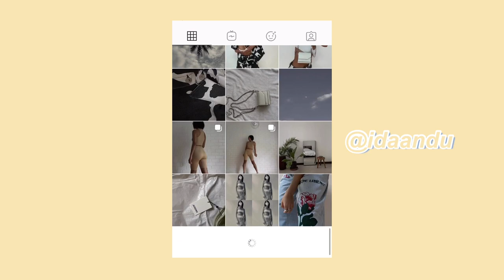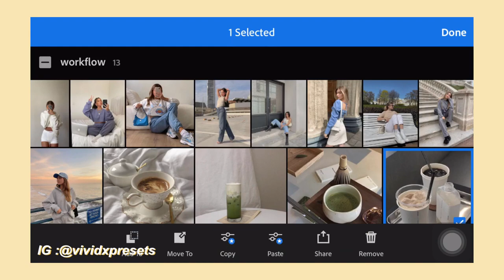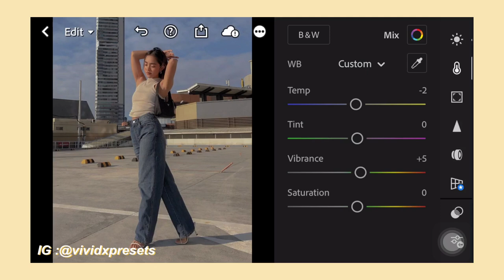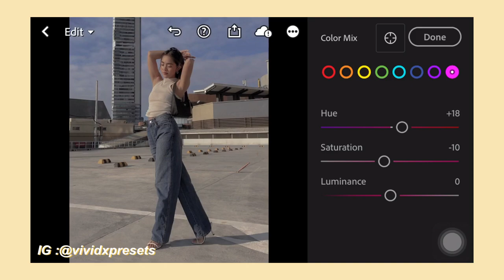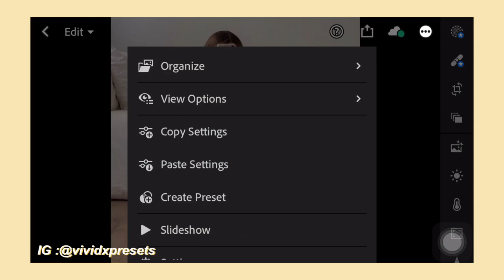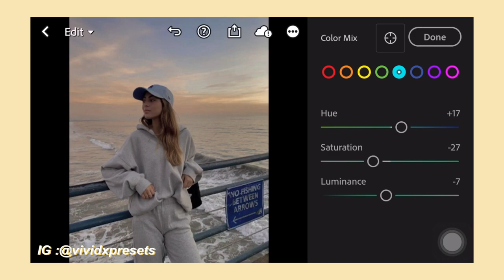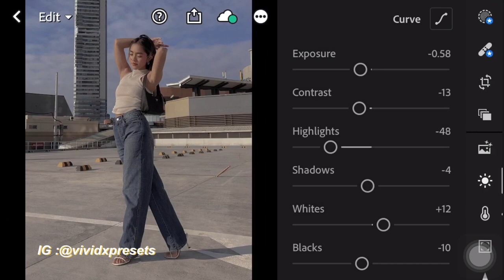Ida Andu Preset Tutorial | Free DNG | Lightroom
Hey its V! Ida Andu is one of my feed inspirations. Who doesn't love her minimalist aesthetic feed?

📎 𝖲𝖺𝗏𝖾 𝗒𝗈𝗎𝗋 𝗍𝗂𝗆𝖾! DM me and purchase the preset for only 25php 📎

⚡️ How to Download the Preset ⚡️
-The file is protected with 4 digits number
- Password will appear on the upper right side of the screen
- 4 digits number is separated into 2
example. PW [1] 12**
                 PW [2]  **34
[PW : 1234]

note : presets may vary due to lighting, photo quality and color schemes, feel free to adjust the settings for your likings.

rules 🚫 : do not resell, distribute or claim my presets as your own. please do not spoil the password on the comment section